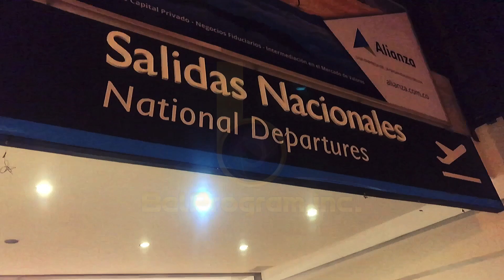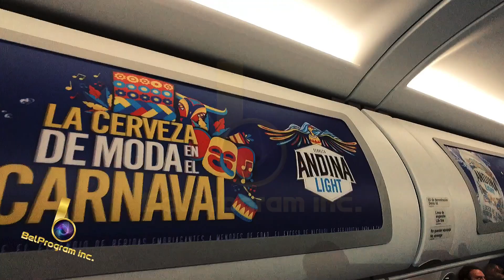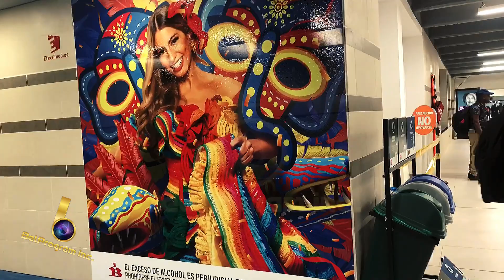CARNAVAL DE BARRANQUILLA - COLOMBIA 2020 FOLKLORE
DEFILE  FOLKLORIQUE A BARRANQUILLA.
SECOND BIGGEST CARNAVAL IN THE WORLD AFTER BRAZIL